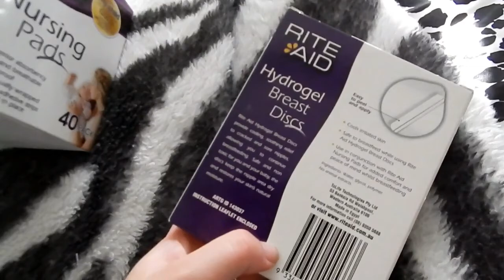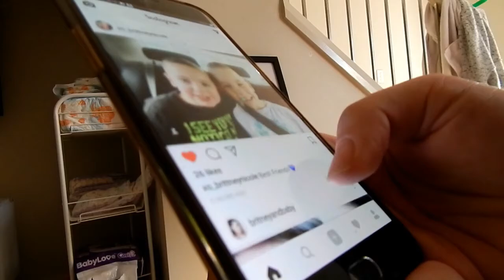MINI BABY BUY HAUL | PLUS WEEKEND VLOG!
Hi loves, this is my first ever baby haul / vlog of the weekend.